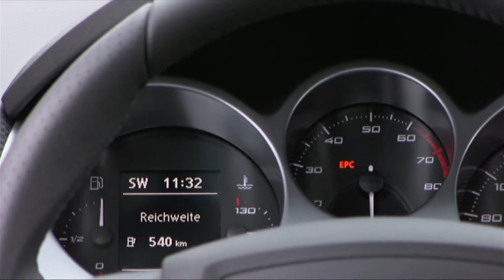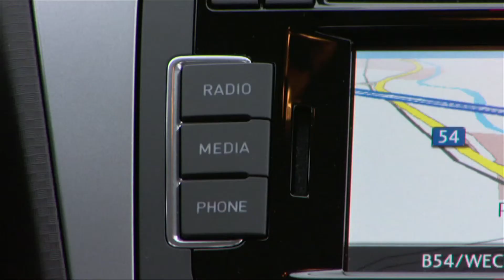SEAT Altea | BJ 2009 | GO! Archiv